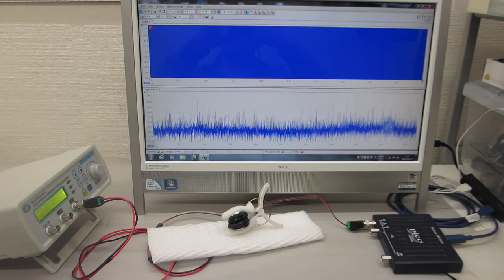オリジナル超音波発振制御プローブの製造開発技術（超音波システム研究所）